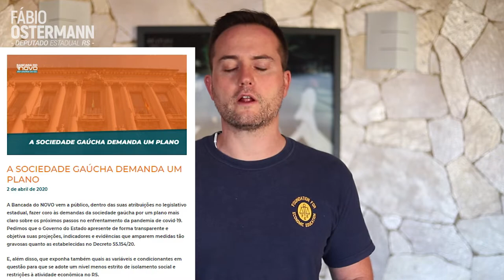PRECISAMOS DE UM PLANO, GOVERNADOR!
OS GAÚCHOS PRECISAM DE RESPOSTAS MAIS CLARAS NO COMBATE AO CORONAVÍRUS!

O governador Eduardo Leite estendeu a paralisação das atividades socioeconômicas no RS até o dia 15 de abril. Da minha parte, como deputado, tenho, por responsabilidade, muita preocupação com a proliferação do COVID-19 no nosso estado. É importante, contudo que as medidas tomadas o sejam com base em dados sólidos e transparentes.

Quantos testes já foram feitos e quantos serão? Qual a disponibilidade de leitos no RS? E, principalmente, QUANDO O RS PODERÁ RETOMAR SUA NORMALIDADE?

Confira esses e outros questionamentos que a nossa bancada fez em carta aberta ao Governo Estadual.